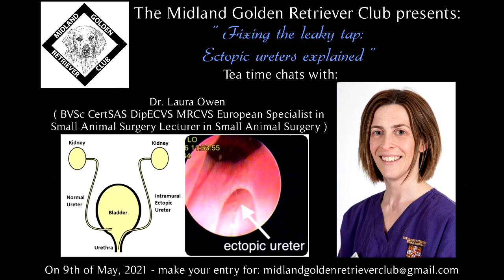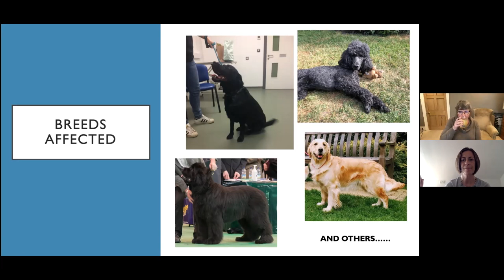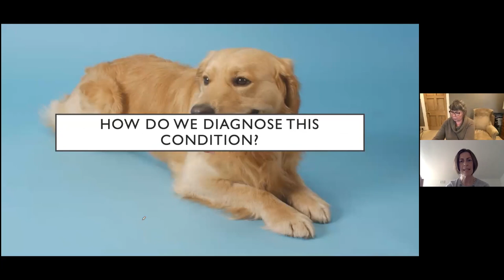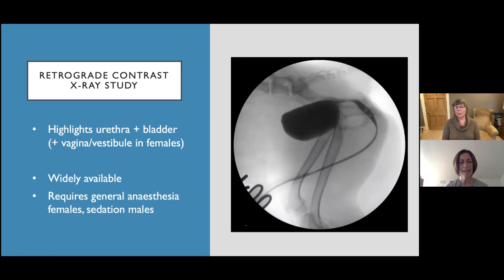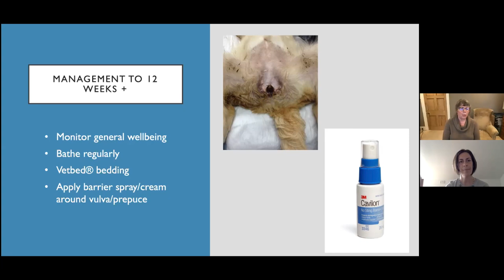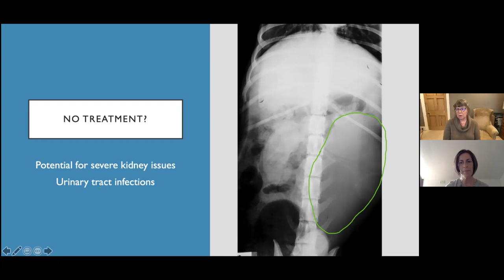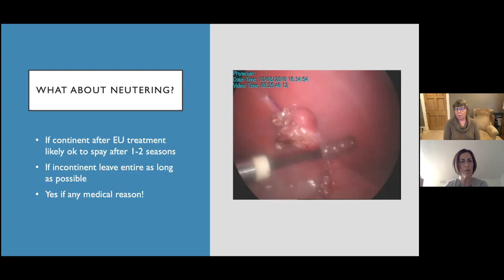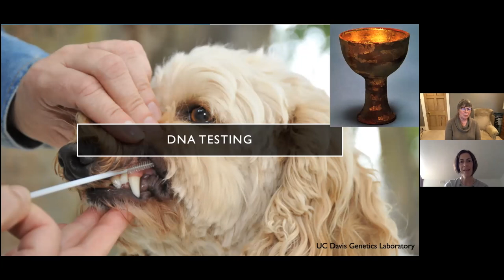" Fixing the leaky tap: Ectopic Ureters Explained"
Tea Time Chats with Dra Laura Owen ( BVSc CertSAS DipECVS MRCVS European Specialist in Small Animal Surgery Lecturer in Small Animal Surgery) " Fixing the leaky tap: Ectopic Ureters Explained"